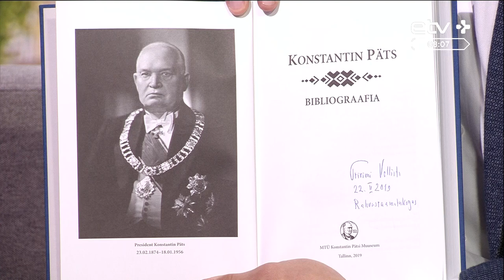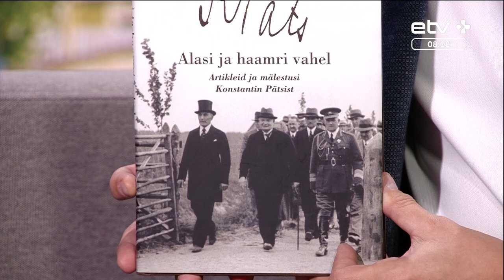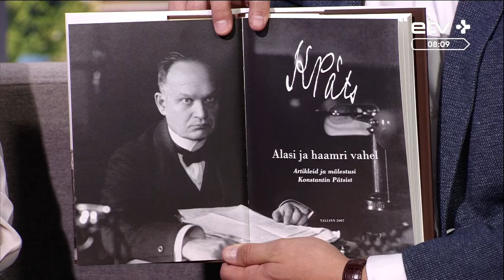Каким должен быть памятник Константину Пятсу? Объявлен конкурс идей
НКО "Музей Константина Пятса" и Союз архитекторов Эстонии приглашают скульпторов и коллективы архитекторов принять участие в открытом конкурсе идей, цель которого – найти целостное решение для увековечивания памяти Константина Пятса в городском пространстве Таллинна. Памятник должен быть открыт в следующем году за театром "Эстония" на территории исторического Нового рынка. У нас в студии руководитель некоммерческой организации "Музей Константина Пятса" Тривими Веллисте.